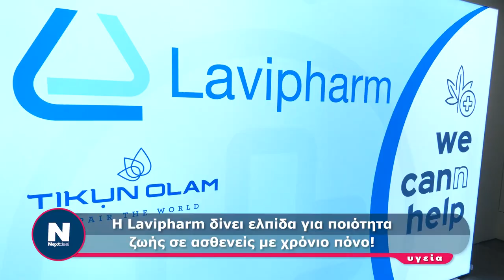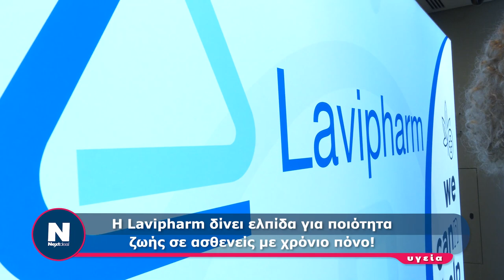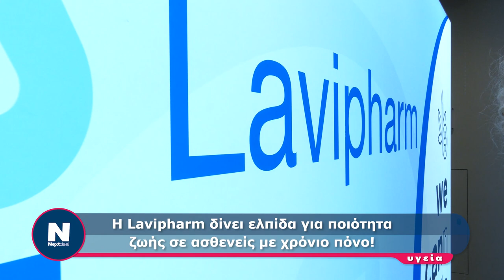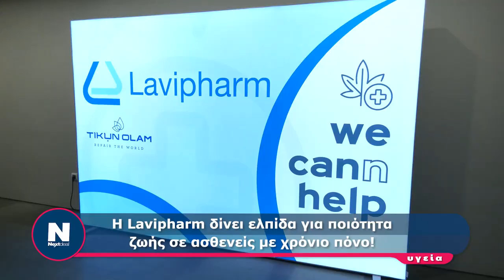Η Lavipharm δίνει ελπίδα για ποιότητα ζωής σε ασθενείς με χρόνιο πόνο!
Η Lavipharm δίνει ελπίδα για ποιότητα
ζωής σε ασθενείς με χρόνιο πόνο!